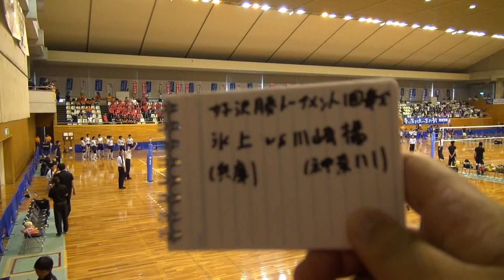2016年IH バレーボール 女子 1回戦 氷上（兵庫）vs 川崎橘（神奈川）第1セット